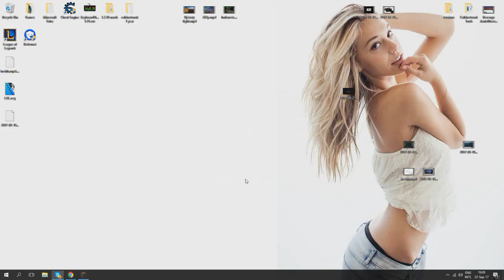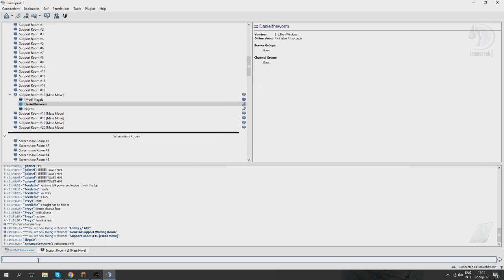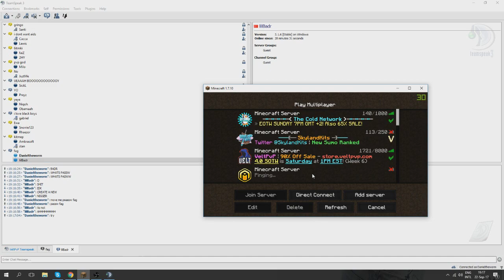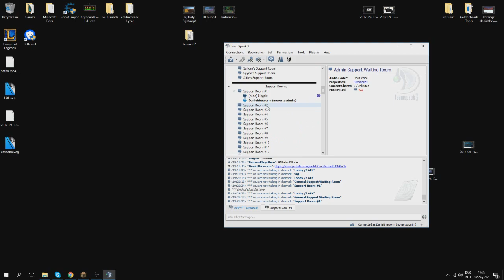Minecraft: BANNED AGAIN (banned by an anonymous staff member)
TAGS  U MAY COPY THEM
hcf logocraft
hcf starwerty
hcf rolemine
hcf logocraft map 6
hcfpvp
hcf server
hcf factions
hcf español
hcf no premium
hcf kohi
hcf therockmangamer
hcf Plugins Gratis
hcf Free
hcf aircry
hcf Free
hcf Free
hcf Free
hcf Free
hcf Gratis
hcf Gratis
hcf Gratis
hcf Gratis
hcf Gratis
hcf and lcm tutorial
hcf and lcm tricks in hindi
hcf base tour
hcf by division method
hcf base
hcf by prime factorisation method
hcf base tour map 21,
hcf base design
lcm and hcf basics
kohi hcf base tour
minecraft hcf base tour
bowee hcf
b hcg
hcf como jugar
hcf chile
hcf commands
bcf camping
hcf commercial
hcf crackerjack
lcm hcf cat
cr4ckerj4ck hcf
red canary hcf
curva sur hcf
chcf
hcfd
hcfd choir
hcf division method
debrief hcf
difference between hcf and lcm
hcf long division method
simon deacon hcf
dhcf
dhcf choir
hcf eotw
hcf ep 1
hcf episode 1
stimpy hcf edit green
the greatest gcf 1v1 ever
e hfnm bp lheptq
e=hf,
e hfnm
e hfnm bdjn
e hfnm jrf
e hfnm htrkfve
e hfnm bh c bdjnf
rfr e hfnm
rfr e hfnm htrkfve
rfr e hfnm jrf
hcf factions server
hcf falltrap
find hcf
nuzyr hcf
fhcf

fhcf fzrc

fhcf b htfk
fhcf he by
hcfg
hcf gcse
hcf guide
gcse maths hcf and lcm
hcf hacking
hcf hydra
haley hcf
haley 6632 hcf
mcteams hcf
hcf ip
hcf server ip
hcf pack izainee
hcf players irl
jtpetino hcf
cracker jack hcf
jeremy hcf
hcf kohi map 22
hcf kohi map 23
hcf kit map
hcf koth
minecraft hcf kohi
kohi hcf lets play
khan academy gcf
hcf logocraft map 5
hcf logocraft map 4
hcf logo
hcf lcm
hcf lcm tricks
hcf let's play
hcf lcm aptitude
hcf lcm cat
lhcf
lhcf live in veteran
hcf minecraft
hcf map download
hcf map 6 logocraft
hcf mansilla
hcf map 21
hcf maths
hcf map 1
hcf map 20
hcf mods
hcf map 12
hcf no premium 1.7.2
server hcf no premium
new hcf server
hcf or nah
nickskibike hcf
nhcf
cafortan
gcf of 3 numbers
hclo lewis structure
gcf of polynomials
hcf ohana
hcf of two numbers
hcf of big numbers
hcf of two polynomials
hcf pack
hcf phasing
hcf plugin
hcf premium
hcf pack release
hcf palace
hcf pvp pack
hcf palace map 21
hcf raid
hcf rolemine map 4
hcf raiding soupskidz
hcf rolemine map 3
hcf red
hcf resource pack
hcf raid texture pack
hcf rap
hcf rouge
hcf sotw
hcf survivaldub
hcf survivalrolemine
hcf server no premium
hcf starwerty map 7
hcf stimpy
hcf spawn download
sncf
sncf jingle
sncf sound
sncf musique
sncf trains
sncf tgv
sncf piano
sncf annonce
sncf commercial
sncf french railways
hcf traps
hcf trailer
hcf trapping
hcf texture pack
hcf teams,
hcf tricks
gcf tutorial
hcf texture pack release
hcf toggle sneak
preety uzlain hcf and lcm
vhcf
hcf waypoint mod
hcf waypoints
what is hcf and lcm
whole milk hcf
wholemilklp hcf
hcf xplogaming
hcf xplogaming map 3
07 hcf 22
hcf 1.8
hcf 1v1
hcf map 10
hcf map 15
hcf map 21 palace
hcf 2014
hcf 22
hcf map 21 sotw
gcf algebra 2
HCF LEAK
HCF ELEVATOR PLUGIN
HCF FREE PLUGINS
HCF PREMADE SERVER
HCF HACKING
VELTPVP HACKING
VELTPVP LEAK
IHCF LEAK
IHCF HACKING
WENJAPVP HACKING
WENJAPVP EXPOSE
WENJAPVP PLUGINS LEAK
HCF PREMADE SERVER LEAKV2
NEW HCF SERVER
PVPZONE HCF LEAK
PVPZONE HACKING
Minecraft HCF
autobrewer
Autobrewer Tutorial
hcf autobrewer
hcf tutorial
how to hcf
Minecraft PvP
timelesspvp
minecraft factions
minecraft hcf
minecraft soup
survival games
hunger games
minecraft survival games
HCF
Trapping
Factions
Gank
Veltpvp
Awesome trap
so many kills
fall trap
mini hcf
optifine cape
texture pack
pvp
kite
5v5
hcf base
hcf new server
60 fps
combo
mineman
kohi
Almost Raidable
Trapping Montage
Trap
Montage
HCF
let's play
lets play
lets play #1
Regrets mc
Fuzepvp staff series0
Fuzepvp mod series
Fuzepvp
Fuzepvp sotw
Hcf staff series
Hcf admin series
Staff series
Admin series
Fun
Minecraft pvp
Veltpvp staff series
Veltpvp admin series
Hydrapvp admin series
Hydrapvp staff series
Pewdiepie
Arcane staff series
Arcane admin series
Minecraft screenshare
Minecraft hacked client
Sarefine staff series
Minecraft staff series
Minecraft mod series
Sarefine mod series
Sarefine
Minecraft
Minecraft pvp
Minecraft pvp
Veltpvp staff series
Veltpvp admin series
Hydrapvp admin series
Hydrapvp staff series
Arcane staff series
Arcane admin series
Minecraft screenshare
Minecraft hacked client
PotPvP
Minecraft PotPvP
MineHQ
Coldnetwork
ColdnetworkPvP
Coldnetwork Practice
Minecraft
Minecraft